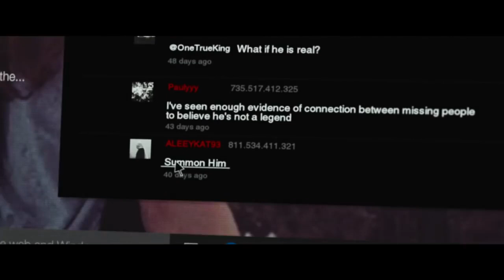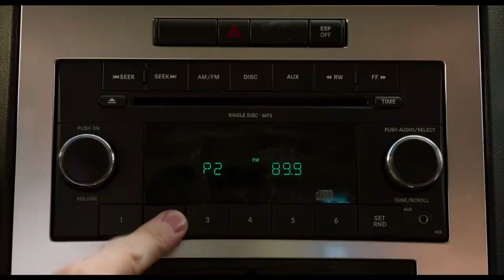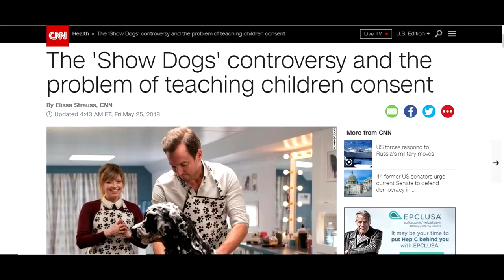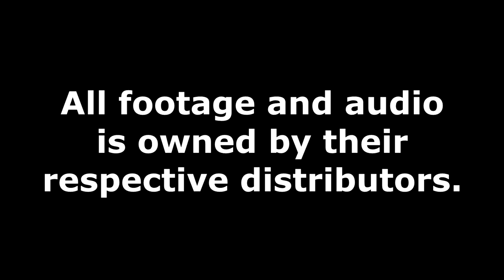Top 5 Worst Movies of 2018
2018 was on of the best movie years I have ever lived through, but there were still some terrible films that tried to ruin the fun.